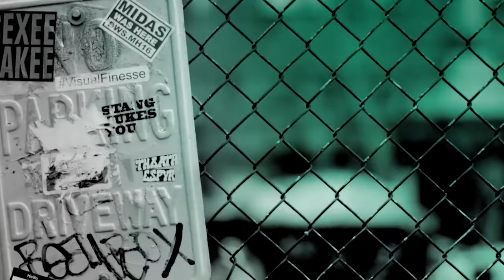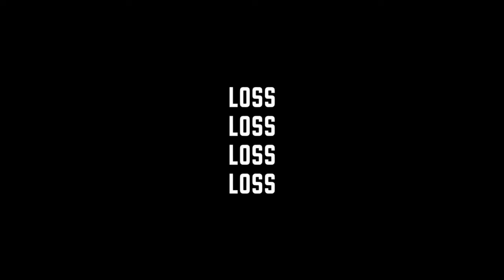Michael Bentt, Mickey Duzyj & Jack "BlackJack" Ryan Discuss The Docuseries, "Losers"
"Losers" is a prestige sports docuseries which examines people's complex relationship with failure. We live in a winner take all society where losing is laughed off, dismissed and shamed. But what do we miss when we turn our back on the lessons that failure gives us? Season One of the documentary takes the viewfinder of sport to deeply examine these attitudes and subverts the very psychology of losing. Michael Bentt, Mickey Duzyj and Jack "BlackJack" Ryan joined BUILD to discuss the series.